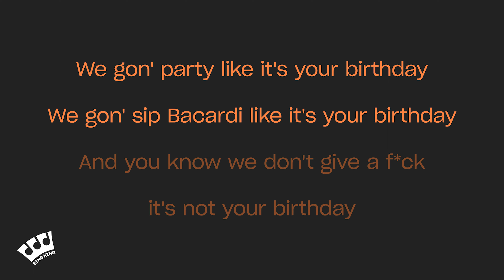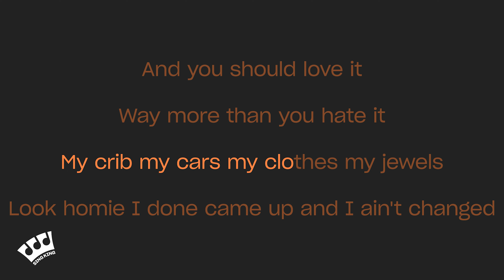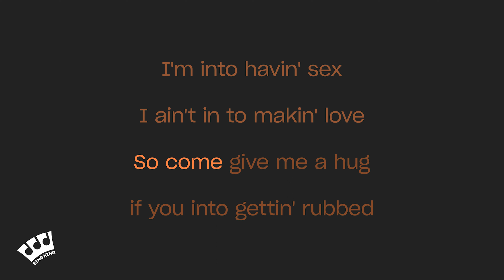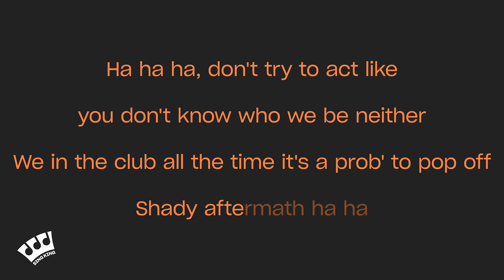50 Cent - In Da Club (Karaoke Version)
Karaoke sing along of “In Da Club” by 50 Cent from Sing King Karaoke

0:00 Intro
0:03 50 Cent - In Da Club (Karaoke Version)
3:04 Up Next